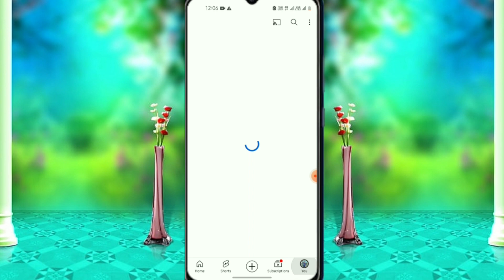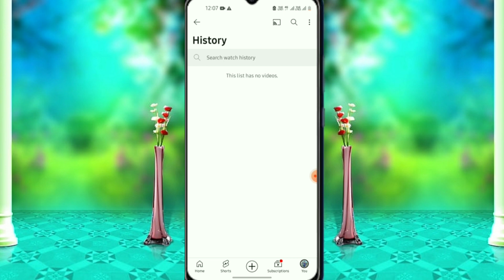YouTube history delete kaise kare | How to remove All watch or youtube from search history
your Quaries:-
youtube history delete kaise kare 2023
youtube ki history kaise delete kare
youtube ka history delete kaise kare
youtube search history delete kaise kare
youtube se search history kaise delete kare 2024
youtube search history kaise delete kare